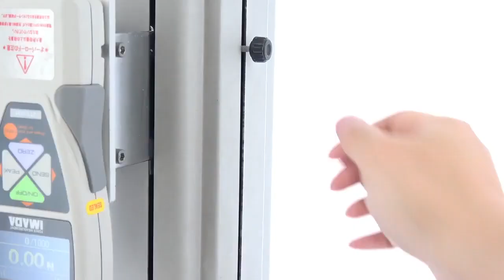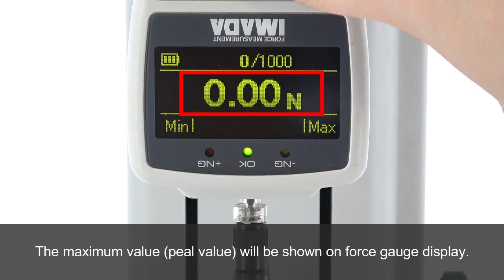Corrugated Fiberboard Determination of Bending for Score and Crease Complies with JCS (Bhagwati H/w)